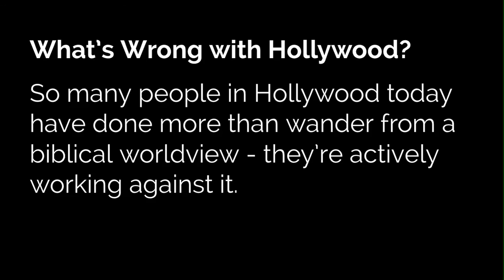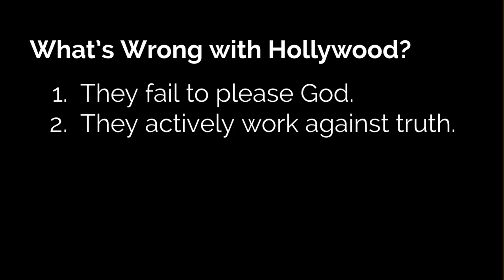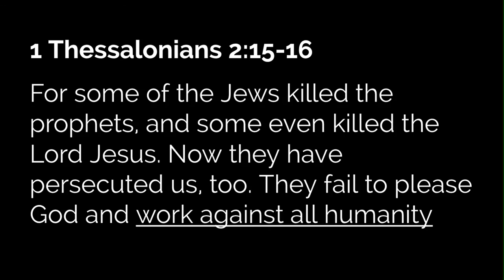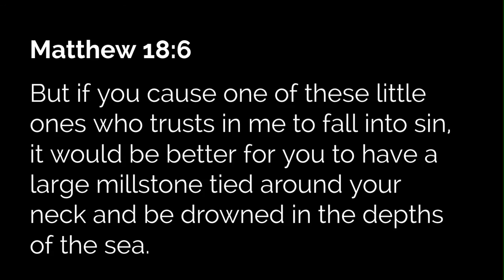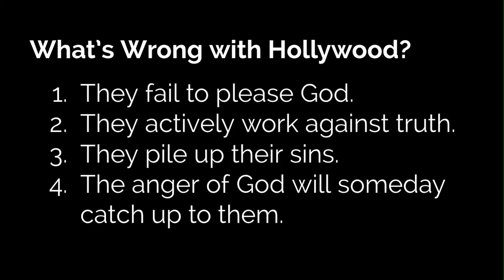What's Wrong with Hollywood Today?